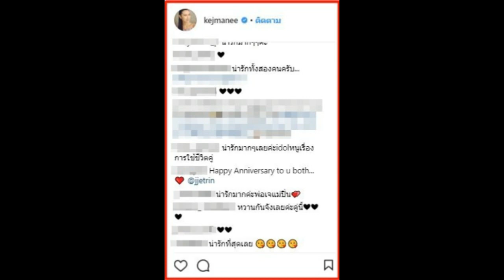ปิ่น เก็จมณี เผยคำสัญญาเมื่อ 18 ปีที่แล้วที่ เจ เจตริน เคยสัญญาไว้ ตอนนี้เวลาผ่านมานานขอพูดบ้าง!